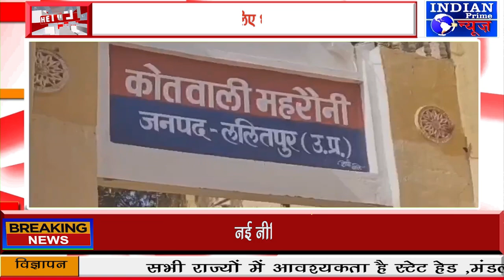IPN NEWS दरोगा ने महिला को निर्वस्त्र कर रातभर पीटा, मामला तूल न पकड़े इसलिए धारा-151 में किया चालान